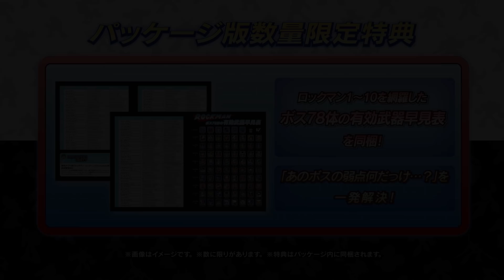Nintendo Switch『ロックマン クラシックス コレクション 1+2』プロモーション映像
『ロックマン』シリーズ10作品がNintendo Switchで登場！
自宅でも外出先でも、シーンを選ばずにロックマンが楽しめる！

■対応ハード：Nintendo Switch™

【ロックマン クラシックス コレクション 1+2】
パッケージ版：4,990円＋税
※『ロックマン クラシックス コレクション』ゲームカードと『ロックマン クラシックス コレクション 2』がダウンロード番号が封入された、パッケージ版のみのセット商品となります。（有効期間2020年5月25日まで）

【ロックマン クラシックス コレクション】
ダウンロード版：2,760円＋税
【ロックマン クラシックス コレクション 2】

■ジャンル：アクション
■プレイ人数：1人
■CERO：A（全年齢対象）